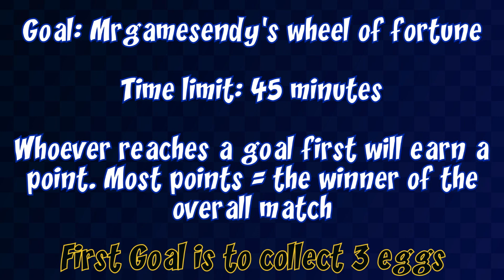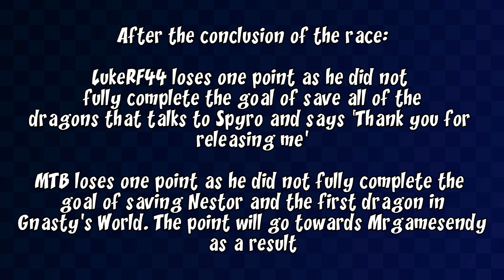Road To King of Spyro Style 2021 | Race 1: Lucas Bolton vs. LukeRF44 vs. MrGamesendy vs. MTB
The first race from ISGP's Road To King of Spyro Style 2021 event!

Game: Spyro 1
Objective: Wheel of Fortune
Stipulation: 45 minute time limit

This is a Road To King of Spyro Style 2021 race! !~!~!